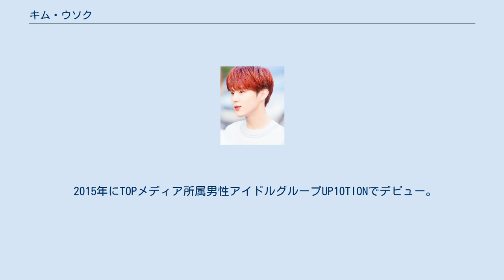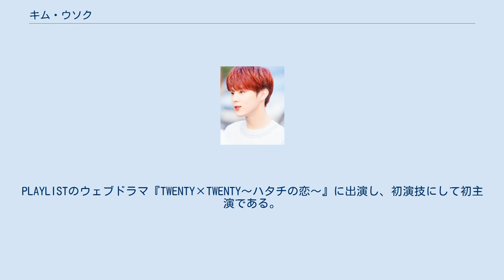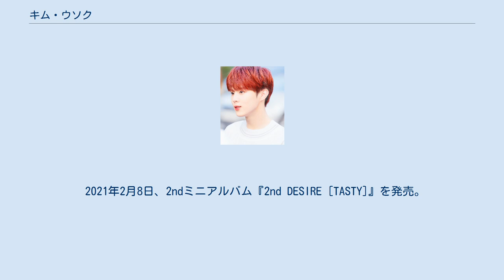キム・ウソク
キム・ウソク（朝: 김우석、英: Kim Woo Seok）は、韓国の歌手、ダンサーであり、男性アイドルグループ「UP10TION」のメンバー。
2019年から2020年まで「X1」のメンバーとして活動していた。
2020年5月25日にソロデビュー。
 1996年10月27日に大韓民国大田広域市で生まれる。
ウソクという名前には困った人に手を差し伸べ、優しさを施しなさいという意味が込められている。
家族構成は両親とウソクで兄弟はいない。
 身長は173㎝、体重は54㎏。
 UP10TION活動時にはソウルで休む時はただ寝ていて、それ以外の時間には映画を見ていると語っている。
 2017年に活動休止し、「INVITATION」の発売記念ショーケースで復帰した際に「（休養は）『逃げていた』という表現が正しいと思う」と活動しなかったことについてコメントした上で、「休んでいる間、様々な経験をした。そうしている間、ファンからたくさん応援され、励まされた。ファンのおかげで帰ってくることが出来た。今回の活動でたくさんの思い出を作りたい」とファンへの感謝を述べている。
 ファンダム名は「Nia（니아）」。
 2015年にTOPメディア所属男性アイドルグループUP10TIONでデビュー。
同チーム内での芸名は「ウシン（Wooshin）」であり、ポジションは、センター、サブボーカル、ビジュアル。
 2017年6月に精神的疲労のため活動休止することを発表。
2018年3月に復帰。
 2019年、UP10TIONとしての活動を一時中断してメンバーのウェイ（イ・ジニョク）とともにTOPメディア所属練習生としてMnetのサバイバルオーディション番組「PRODUCE X 101」に出演。
最終順位2位（3,120,276票）でデビューメンバーに選抜された。
2019年8月27日、X1としてデビュー。
X1としての活動期間は5年（専任期間2年半、兼任期間2年半）と予定されていた。
 2020年1月6日、「PRODUCEX 101」の不正疑惑により解散を発表。
 X1解散後は、UP10TIONでの活動には合流せず、主にソロ活動を中心に活動している。
 2020年5月25日、1stミニアルバム『1st DESIRE [GREED]』でソロデビューを果たす。
PLAYLISTのウェブドラマ『TWENTY×TWENTY〜ハタチの恋〜』に出演し、初演技にして初主演である。
同年10月14日、X1で共に活動したイ・ウンサンとのデュエット曲「Memories」を発売。
 2021年2月8日、2ndミニアルバム『2nd DESIRE [TASTY]』を発売。
 ファンミーティング 個人 UP10TION X1